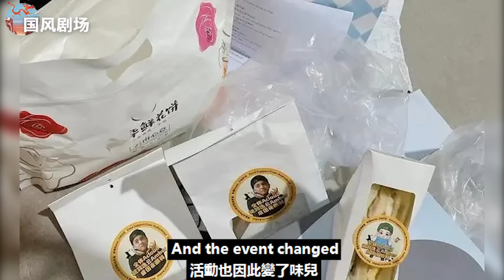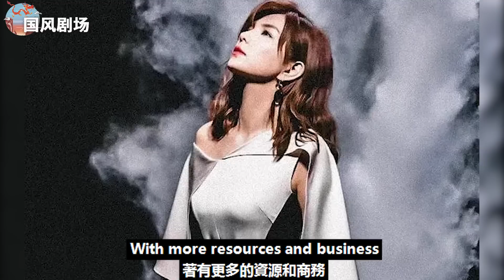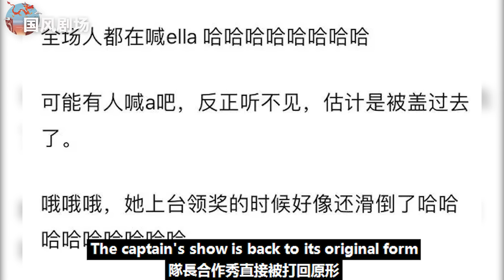《浪姐4》成團夜一地雞毛：應援物被扔獎項分豬肉，謝娜又故技重施“催淚”！